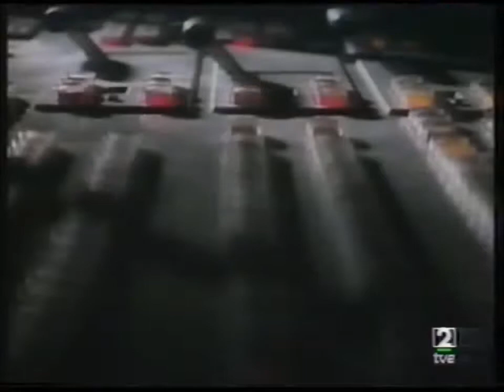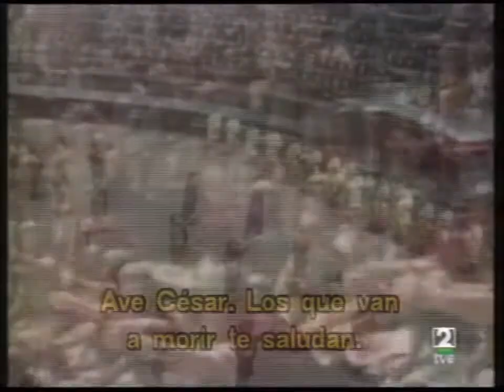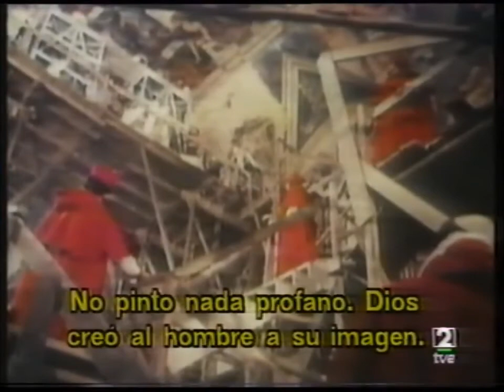Así es Hollywood: Las grandes bandas sonoras